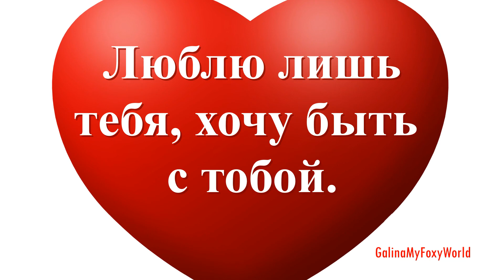ЛЮБОВЬ ЭТО НАША ЖИЗНЬ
Любовь это - ты, любовь это - я,
Любовь это - жизнь, твоя и моя.
Дышу я тобой, болею тобой
Люблю лишь тебя, хочу быть с тобой.
Скажи мне, что ждёшь ты момента
Когда меня к сердцу прижмёшь,
И шёпотом спросишь: Ты любишь меня?
Я тихо отвечу: Ты — слабость моя.
Автор: Лана
Psystein
Corporate
Pop
Inspiring
Relaxing